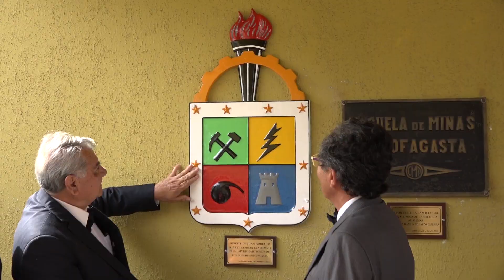Placa de la Universidad Técnica del Estado fue instalada en la UA.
Tras una importante donación realizada por el ex estudiante de la Universidad Técnica del Estado (UTE), Juan Robledo, el Departamento de  Ingeniería en Minas de la Universidad de Antofagasta, instaló el emblema de la mítica UTE en sus dependencias.